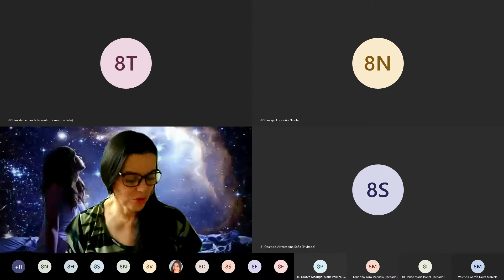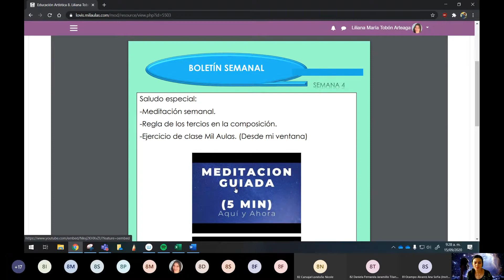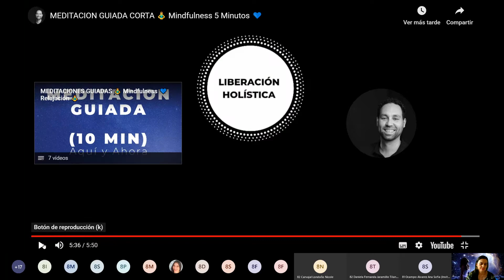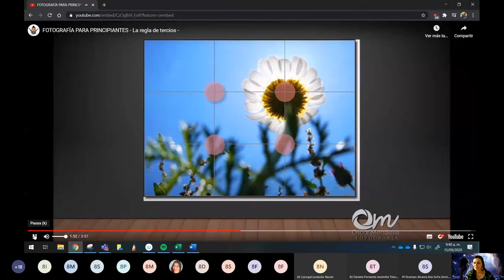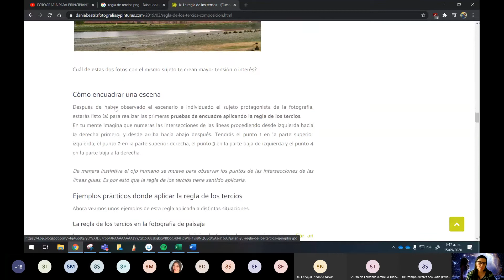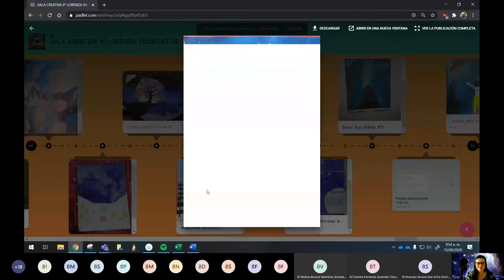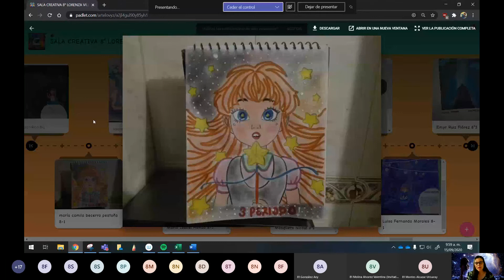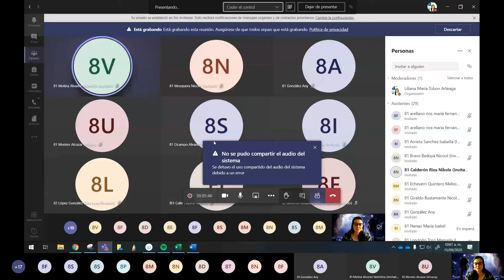8.1 y 8.2 Encuentro 4 periodo 3